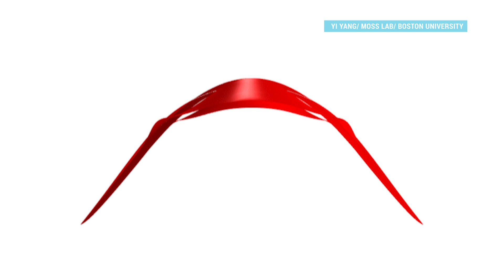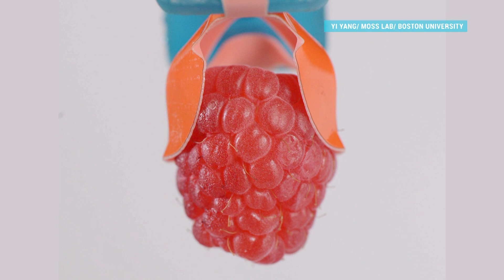Японское искусство пришло в роботехнику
- Древнее японское искусство вдохновило на создание уникального устройства, позволяющего роботам поднимать хрупкие предметы, не повреждая их
- Как и оригами, техника киригами заключается в складывании фигурок из бумаги, однако киригами допускает использование ножниц и клея